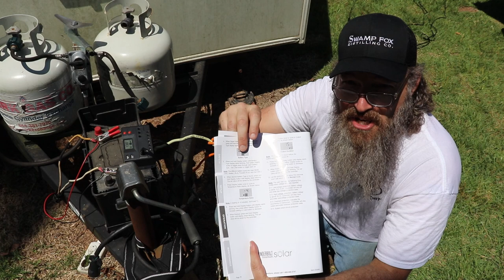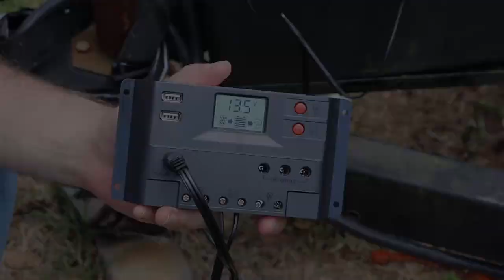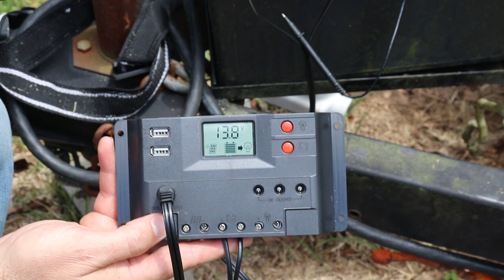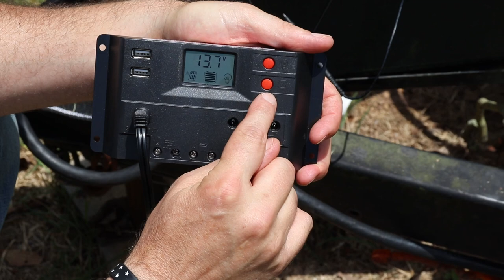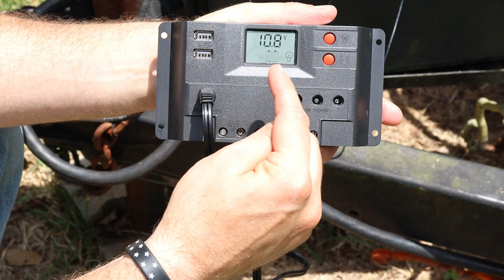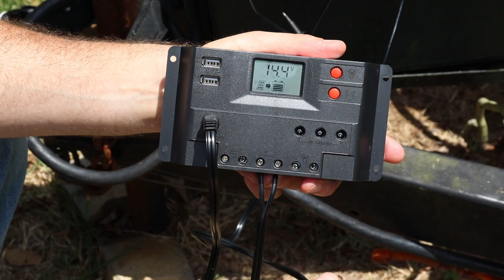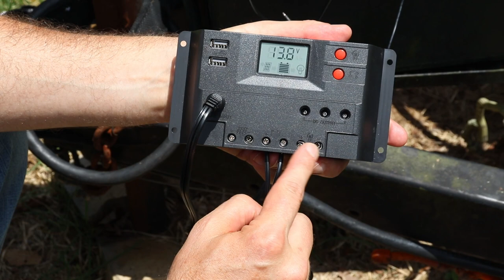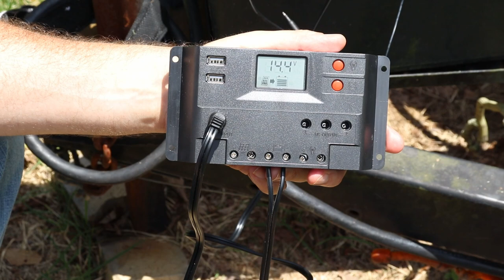Tailgate review, Harbor Freight Solar Panel Kit!!!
Hey Friends...  Since we boondock when we stay at the Mountain to work on the mini-cabin, we decided to pick up the Harbor Freight solar panel kit to connect to the camper.  We go through from unboxing to hooking it up, with the pretty easy step-by-step instructions.  We hope you find it helpful and as always, Be Safe!!

Ashland, Al 36251